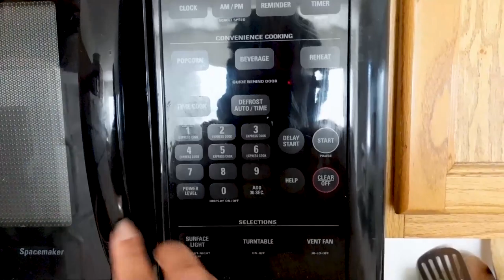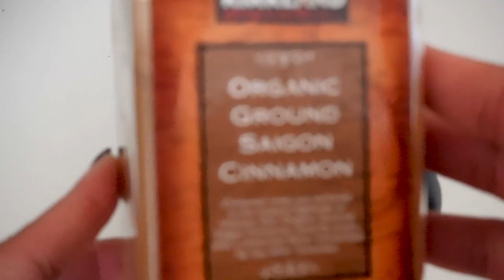How I make Matcha Lattes and Banana Ice Cream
CAMERA USED
Sony ZV-1